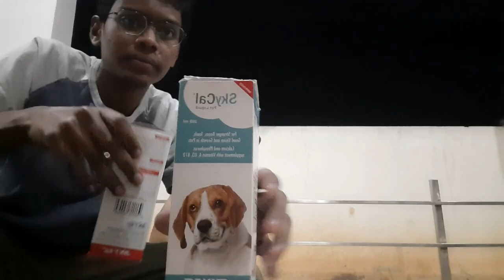Funny video | My dogs daily night routine | MY GREAT DANE.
Showing my Great danes (Simba) daily night routine in a funny way😁